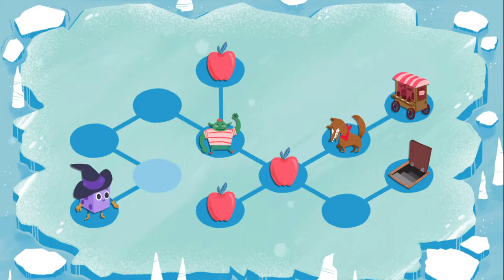Dicey Dungeons Part 6 "Almost Gamebreaking"